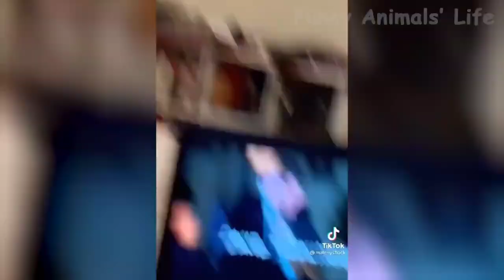funny Animals 😂 animal funny video 😁 Animals comedy video 😲 funny video TikTok video